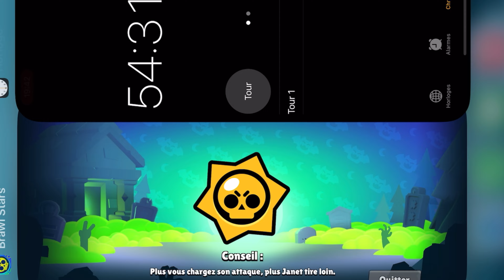De 0 à 1000 TROPHÉES en FULL WIN ?! (Buster Speedrun)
Speedrun buster de 0 a 1000 trophées en brawlball

1-2 video/week

Dans cette vidéo je monte buster de 0 à 1000 trophées en brawlball